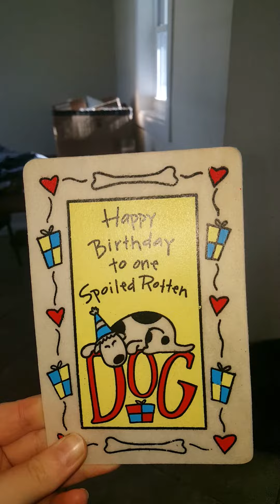Daemon's first birthday card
Today is Daemon's first birthday. Here is a video of him getting his edible rawhide birthday card. Everyone is jealous, but they will get to chew on it eventually, when he gets bored.